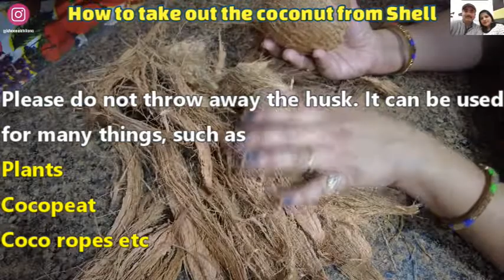Easiest way to remove coconut from shell नारियल निकलने का सबसे आसान तरीका Khaanakhilana Tips-Tricks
Easiest way to remove coconut from shell
नारियल  निकलने का सबसे आसान तरीका
Khaanakhilana Tips-Tricks

पूरे भारत में नारियल का व्यापक रूप से उपयोग किया जाता है और खाया जाता है। यह हिंदुओं के बीच बहुत पवित्र और शुभ माना जाता है

Coconut is widely used and eaten all across India. It is considered very Holy and Auspicious amongst Hindus

Hamari is trick se aap kewal 5 minute mein poora ka poora nariyal asaani se bahar nikal lenge

Aap hamare nariyal ke laddoo ki recipe zaroor try kijiye

Some interesting recipes on our channel

For more such interesting recipes, please watch our youtube channel

(Gesu Srivastava)